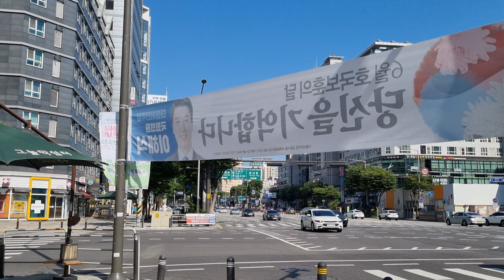훈훈한 인간미와 꽈배기가 맛있는 길동복조리시장 볼거리와 재미는 덤 서울 강동구 Gangdong-gu, Seoul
서울 강동구에서 제법 규모도 있고 재미도 있는 재래시장 입니다.  재래시장을 가면 언제나 지갑을 열 수밖에 없는 뭔가가 있습니다.  열심히 일하며 바쁘게 오가는 사람들을 보며 뭔가 삶의 보람과 에너지를 느낀다고 해야 할까요? 사람들  한사람 한사람의 모습속에 따뜻한 인간미가 느껴지는 우리들의 가장 아름다운 모습에 오늘도 재래시장을 찾게 됩니다. It is a traditional market that is quite large and interesting in Gangdong-gu, Seoul.  There's always something you have to open your wallet when you go to Jerae Market.  I think it's the biggest charm of human life because of its warm appearance.